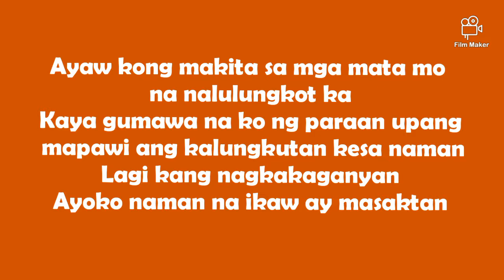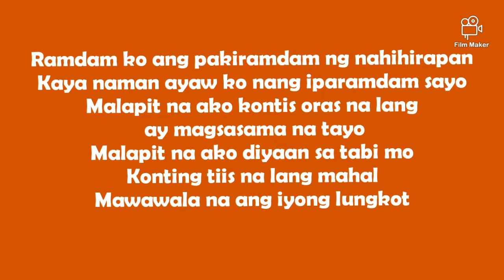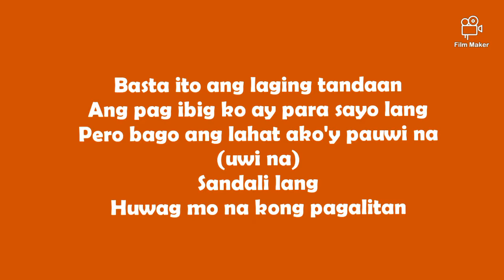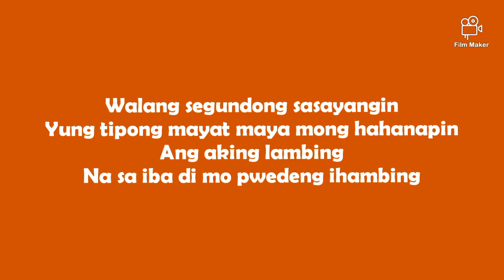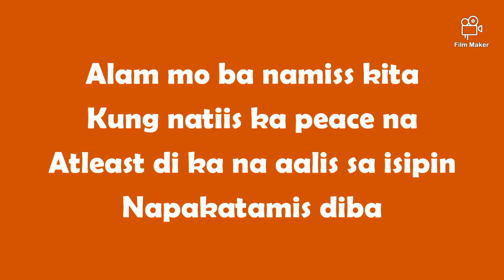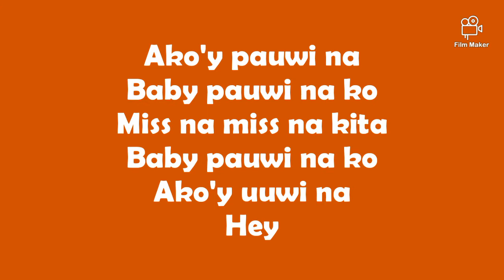Pauwi NaKo Skusta Clee Lyrics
Edited through film maker app.